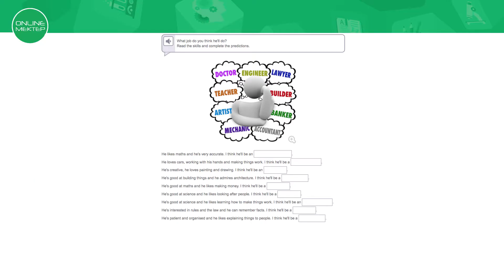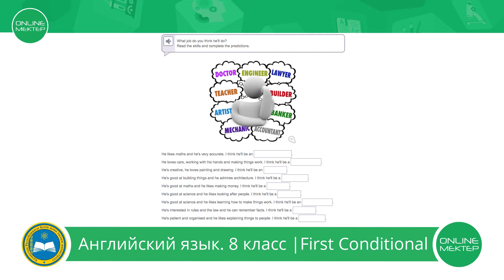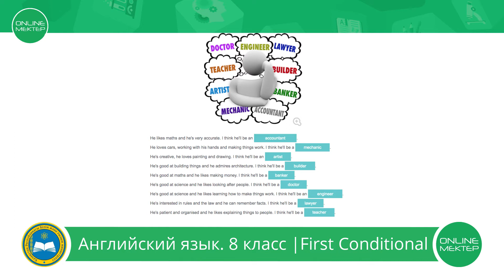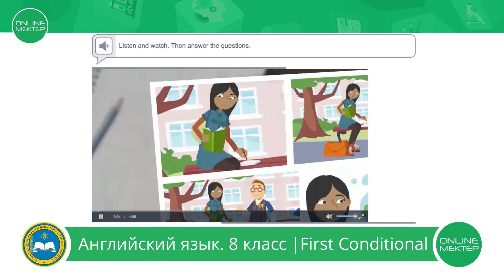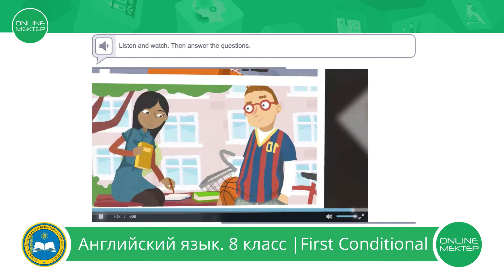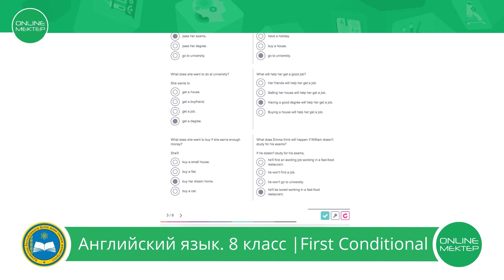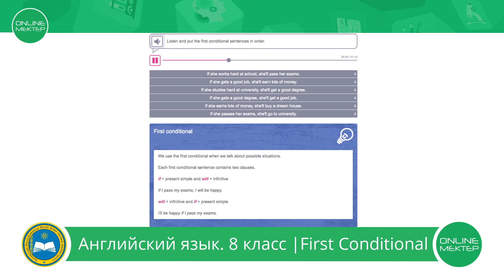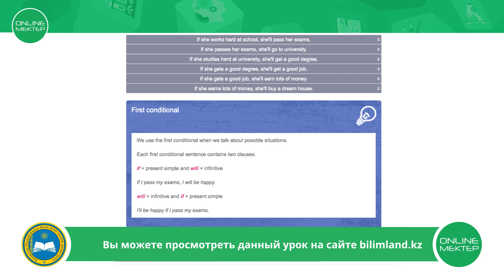8 класс. Английский язык. First Conditional.